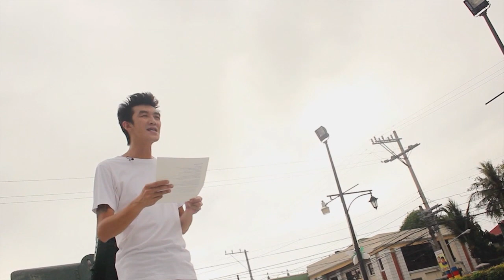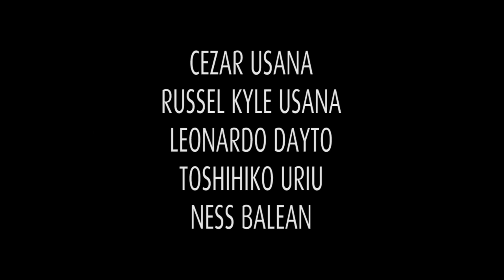BOW 002: Axel Pinpin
BOW - Bars Of Wisdom
002: Axel Pinpin

Ang tula na Putragis Amang ay sinulat ng di pa makilalang makata. Sa footnote ng tula na nalathala sa bulatlat.com ay ganito ang nakalagay: "According to Mendiola Massacre survivor Mirriam Aledia who recalled the poem from her memory, the poem was performed by an old man during an indignation rally at Mendiola a few days after the massacre took place. The name of the author remains unknown."